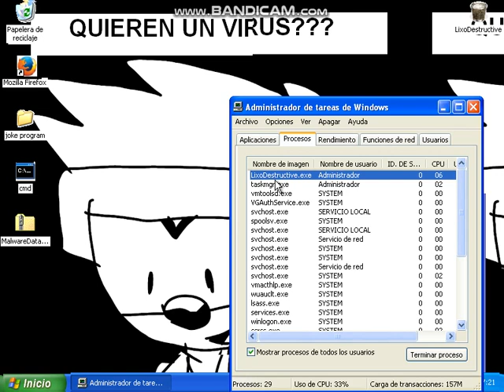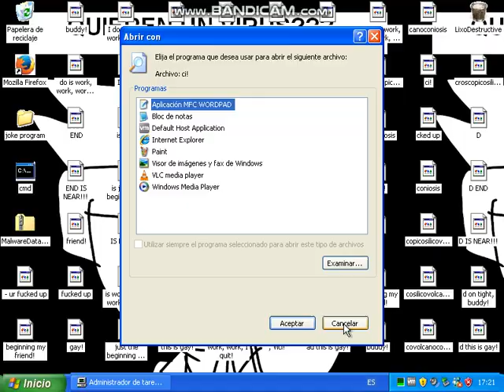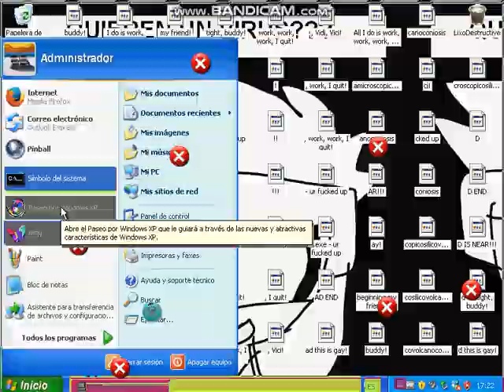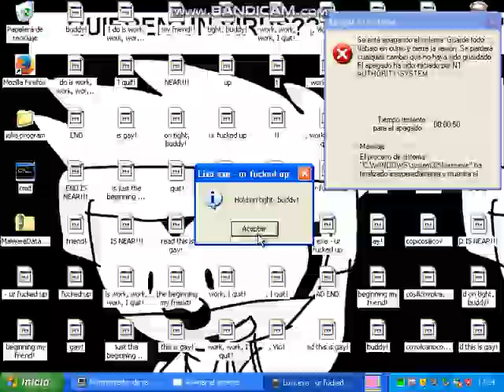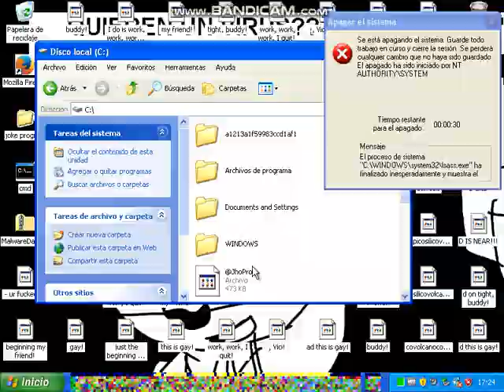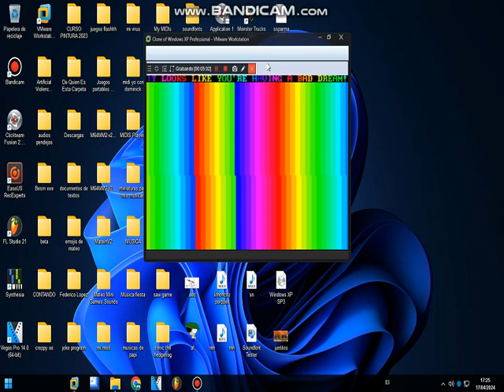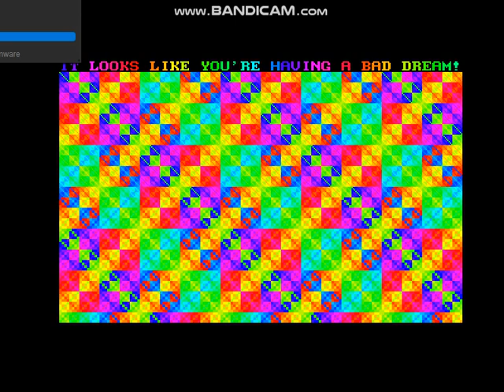Lixo.exe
Creado Por : @JhoPro